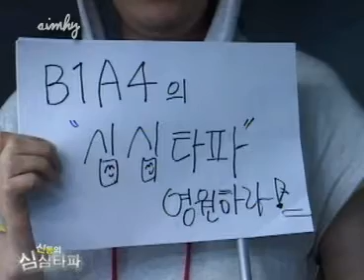130715 Guest intro B1A4 Shinwoo Gongchan SSTP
130715 Guest intro B1A4 Shinwoo Gongchan SSTP